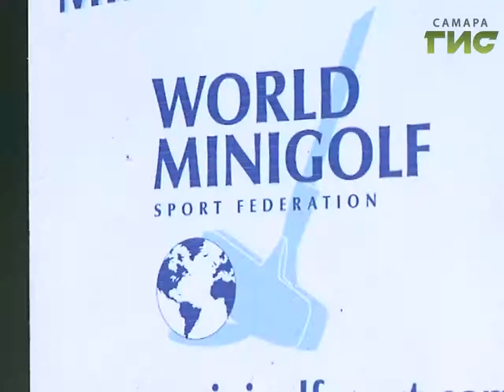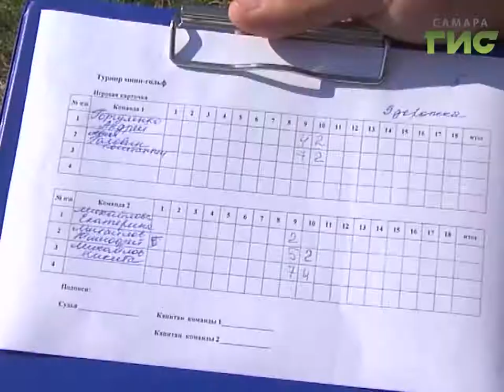Новости спорта (19.09.17)